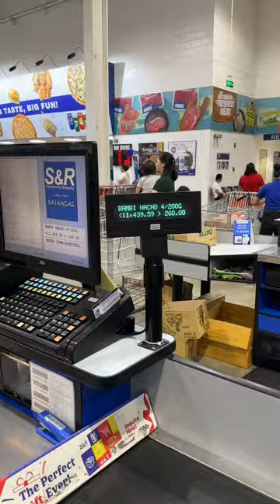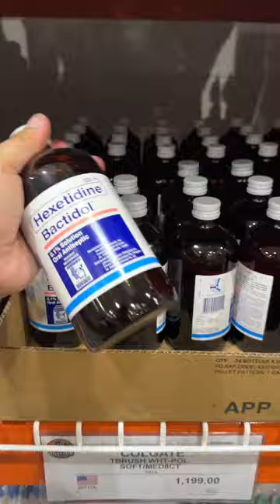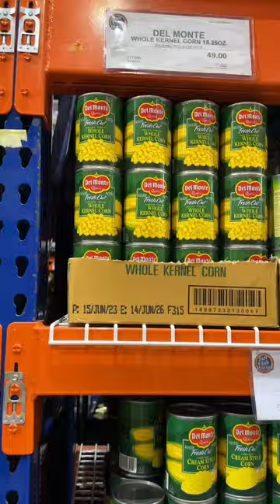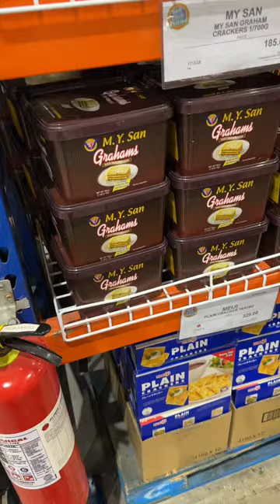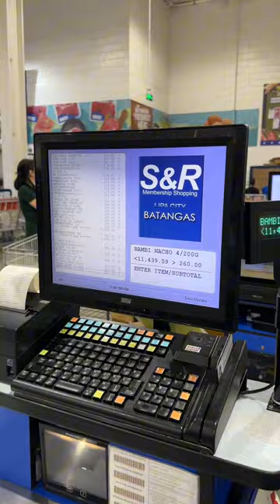Spending 11,000 Pesos for Sabong Panlaba